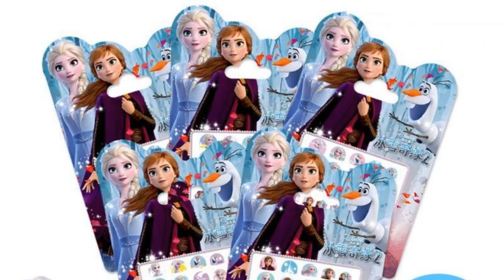5 pcs Disney Frozen 2 Elsa Anna Sofia Princess Minnie Makeup Toy Nail Stickers Toy Girl Pony Stic...